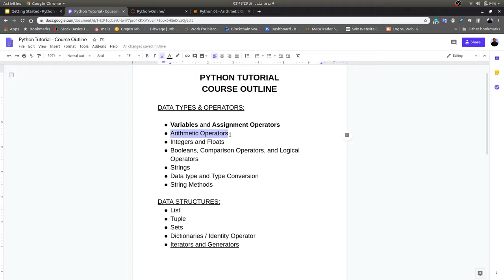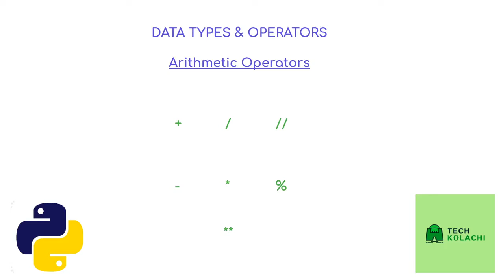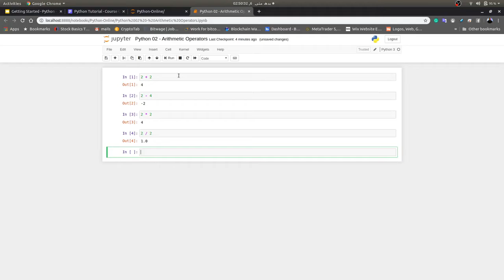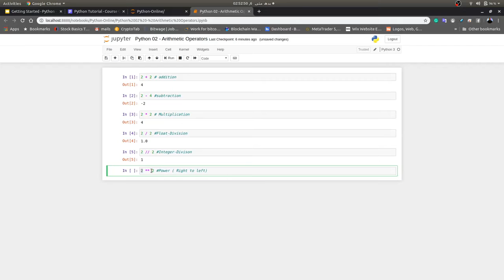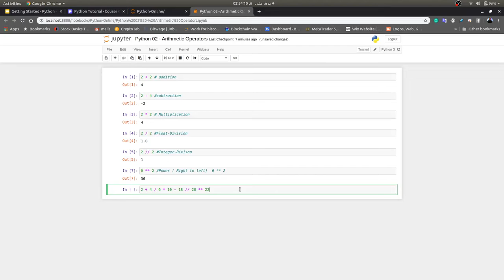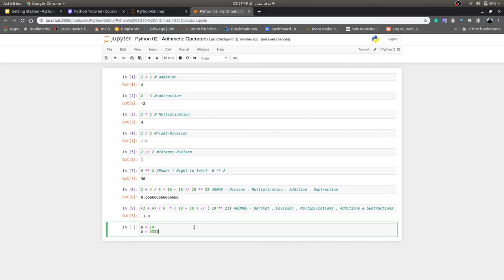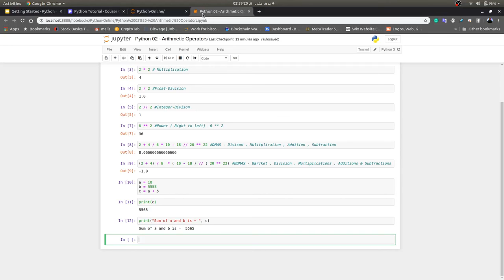Data Science Course - Arithmetic Operators in Python || (Urdu/Hindi)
In this video, we covered the topic about the Arithmetic 𝐎𝐩𝐞𝐫𝐚𝐭𝐨𝐫𝐬. In which you can observe how to do different mathematical operations  in 𝐏𝐲𝐭𝐡𝐨𝐧 🚀